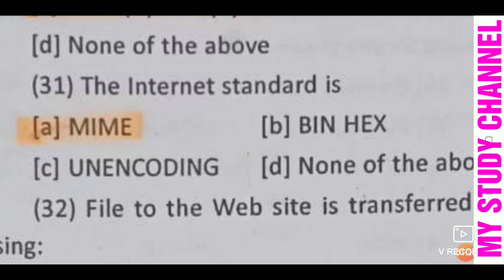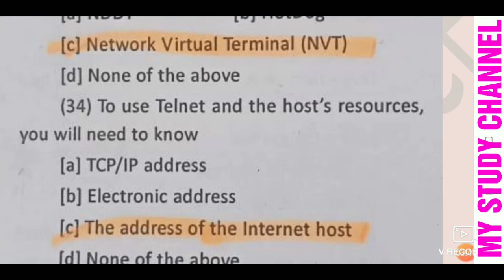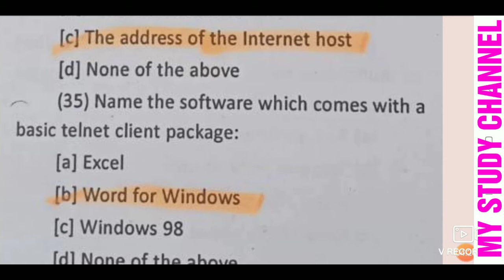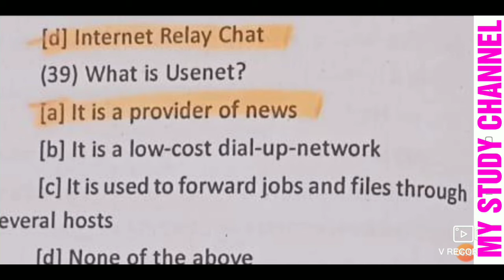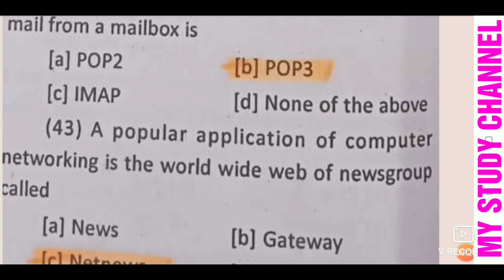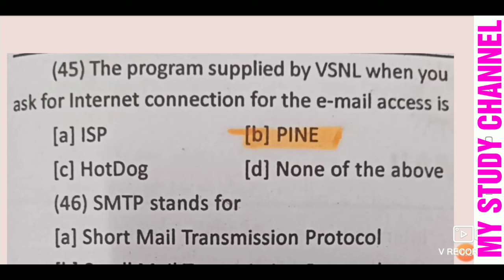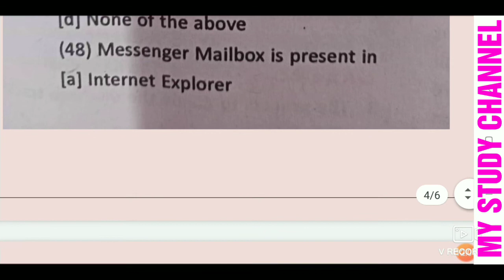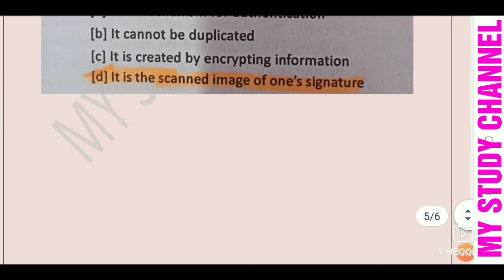Internet, Most Expected 50 Mcqs part-2, for the jkssb Panchayat accounts assistant and another job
Internet,  Most Expected 50 Mcqs part-2, for the jkssb Panchayat accounts assistant and another jobs.